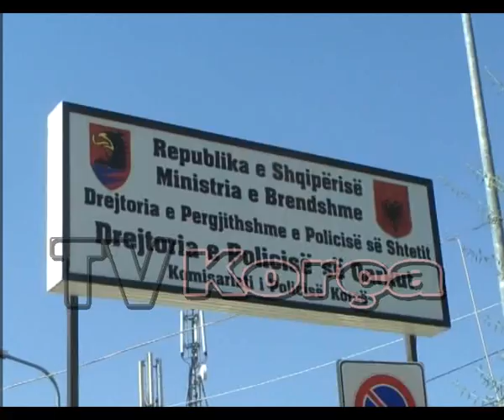Sherr me thika mes adoleshenteve